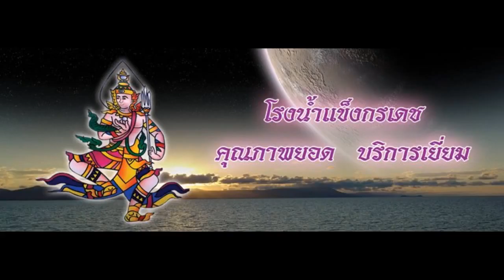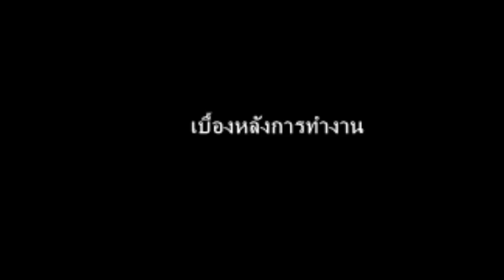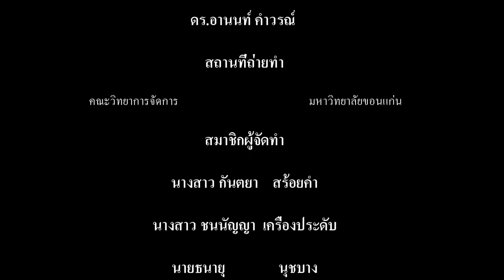success case : โรงน้ำแข็งกรเดช sec.6 & 4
รายวิชา 963217 หลักการตลาด
ดร.อานนท์  คำวรณ์

Success Case  โรงน้ำเเข็งกรเดช จ.ขอนแก่น

sec 4 สาขาโรงแรม
นางสาว กันตยา สร้อยคำ 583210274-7
นางสาว ชนัญญา เครื่องประดับ 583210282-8
นาย ธนายุ  นุชบาง  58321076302
นายประกายศักดิ์   บุญเย็น  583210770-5

sec 6  สาขาการท่องเที่ยว
นางสาวศิริลักษณ์  ชัยภา  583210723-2
นางสาวพรรณรายณ์  เจียรีวะยะ  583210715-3
นายชำนาญ   เหล่าวอ  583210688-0
นายฤทธิชัย   ศรีคำ  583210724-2

ขอบคุุณครับ/ค่ะ